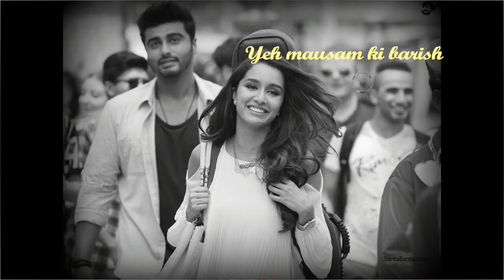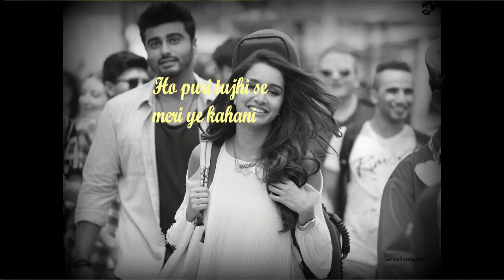Baarish - Half Girlfriend covered by Suprabha KV | Arjun Kapoor | Shraddha Kapoor | Female Version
Here's a very beautiful song from a very romantic movie.
Baarish from Half Girlfriend. A very beautiful song choreographed on Arjun Kapoor and Shraddha Kapoor. Sung by very beautiful singer Suprabha KV..

Original credits:

Song: Barrish
Movie : Half Girlfriend
Singer: Ash KIng, Shashaa Tirupati
Lyrics: Arafat Mehmood, Tanishk Bagchi
Label : Zee Music Company

And if you have any suggestion or any request on making video on any song do let us know by COMMENTING below.. We would reply your request as fast as possible..